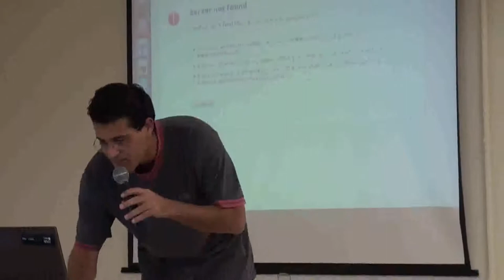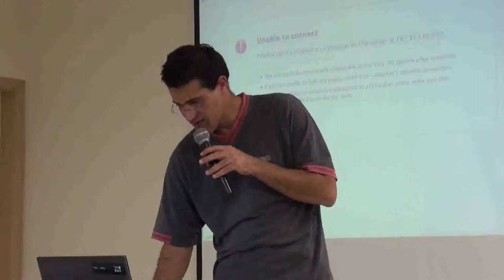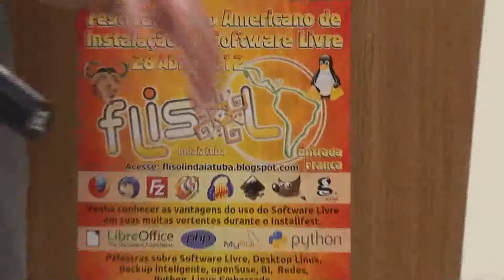Flisol Indaiatuba 2012 - Palestra: Redes ágeis e sob controle com PFSense - Parte 5